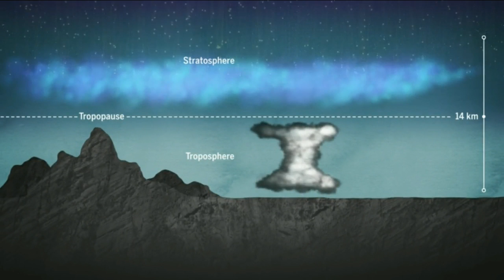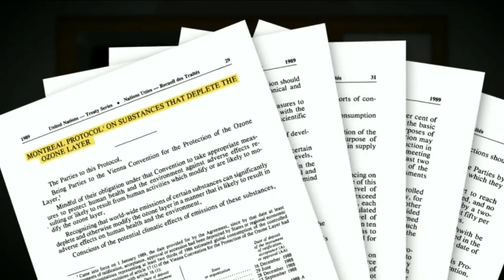Whether Towering Storms Pose New Threat To Ozone Layer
x–spy plane to see whether towering storms pose new threat to ozone layer
 New NASA mission will probe the stratosphere over central United States
In the ’80s, scientists discovered there was a hole in the ozone over the South Pole. A significant layer of gas that deflects much of the sun’s radiation was disappearing much faster than anyone expected. Projections suggested it would collapse by 2050, increasing skin cancer rates, harming crops, and destroying the marine food chain. The situation was dire. But today, we are on the path to recovery.